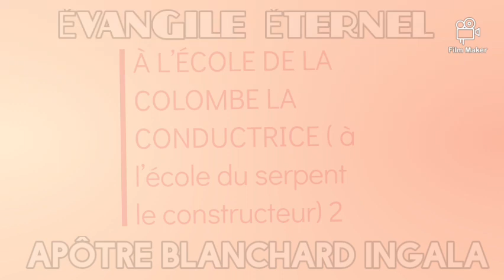À L’ÉCOLE DELA COLOMBE LA CONDUCTRICE (à l’école du serpent le constructeur) Apôtre Blanchard INGALA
NOUS ENCOURAGEONS ET DEMANDONS AUX AMOUREUX DE LA BONNE PAROLE DE S'ABONNER À NOTRE CHAINE YOUTUBE ET DE NOUS AMENER PLUS D'ABONNÉS, AINSI C'EST VOTRE FAÇON DE SOUTENIR L'OEUVRE, CAR CELA NOUS PERMET DE VOUS ENVOYER PLUS DES PRÉDICATIONS, MERCI, QUE DIEU VOUS BÉNISSE